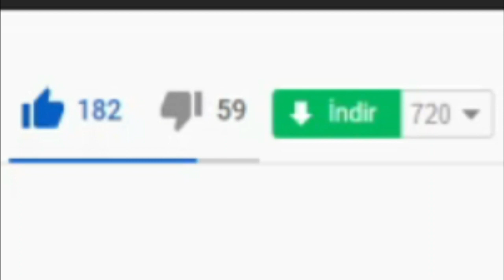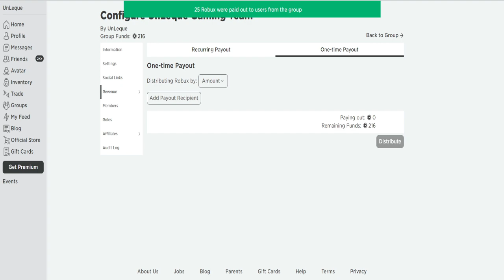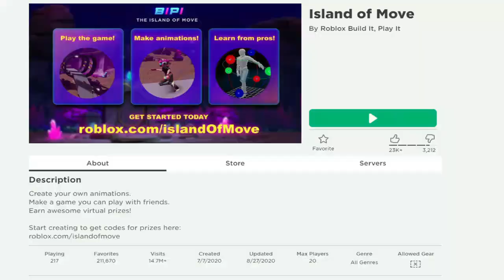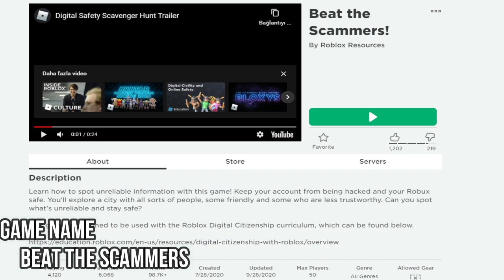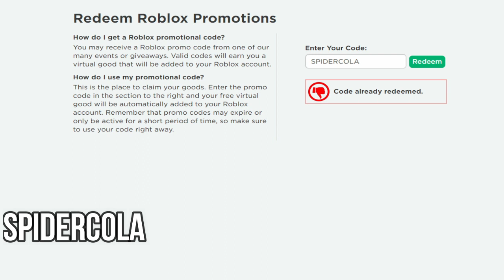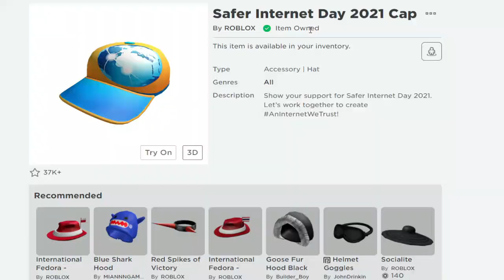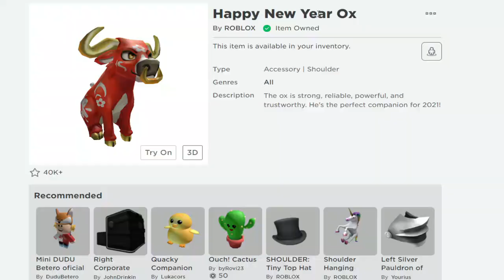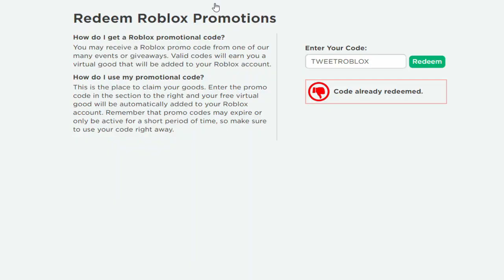ALL New ROBLOX Promo Codes 2021 March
All new released Roblox promo codes 2021 are in this video. If you want to see all Roblox promo codes active in March 2021, watch this video. Have a good time.

roblox new promo codes september